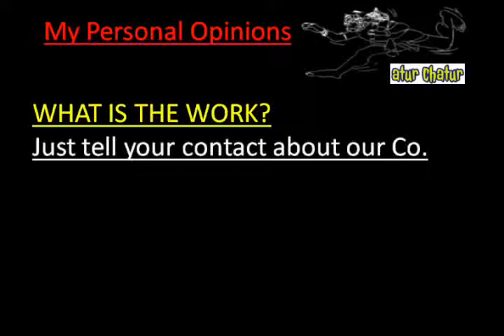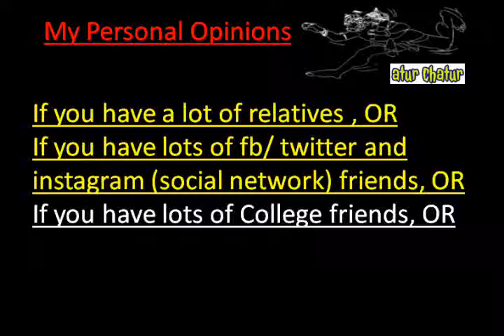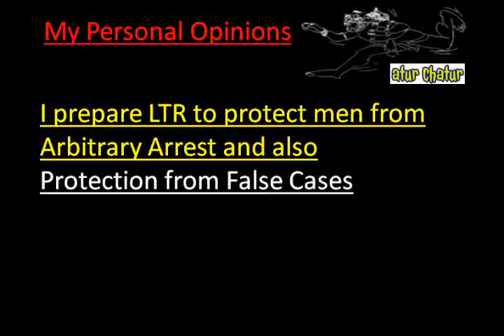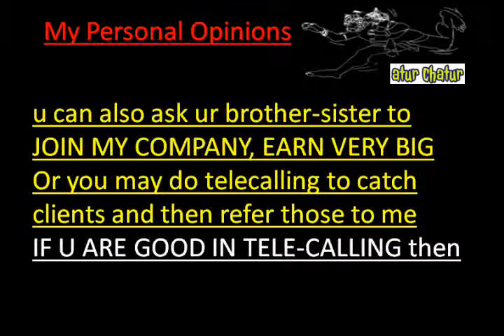मेरी कंपनी में काम करो और घर बैठे 10,000 महीना कमाओ Bijwasan delhi Work from Home Job